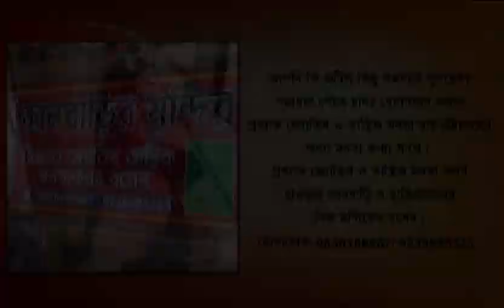Baruipur: Modi, Mamata taunted him by name.